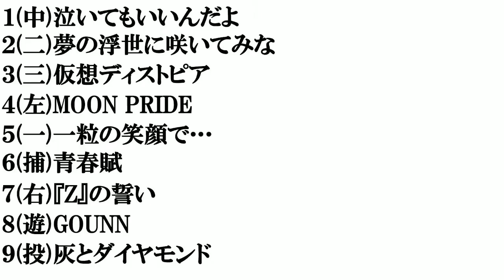ももクロの曲で​打線組んでみた​【紅白初出場～紅白卒業編​】